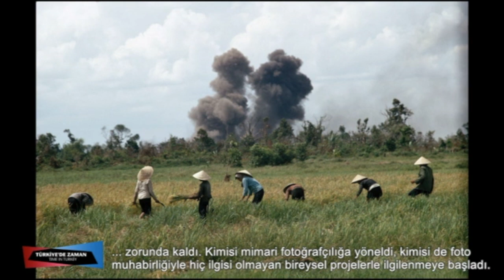R I P BRUNO BARBEY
Magnum Fotoğraf Ajansı üyesi ünlü fotoğrafçı Bruno Barbey hayatını kaybetti. İstanbul'a olan tutkusuyla da  tanınan 79 yaşındaki Barbey, Zaman Gazetesi'nin 25. yılı vesilesiyle gerçekleştirilen 'Türkiye'de Zaman' projesinde yer almıştı.